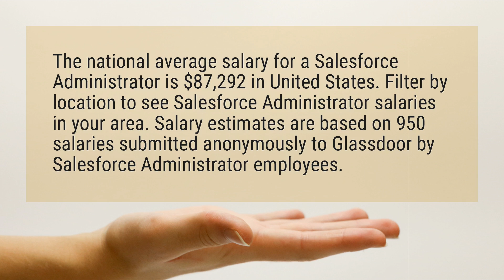How much do Salesforce administrators make?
The national average salary for a Salesforce Administrator is $87,292 in United States. Filter by location to see Salesforce Administrator salaries in your area. Salary estimates are based on 950 salaries submitted anonymously to Glassdoor by Salesforce Administrator employees.